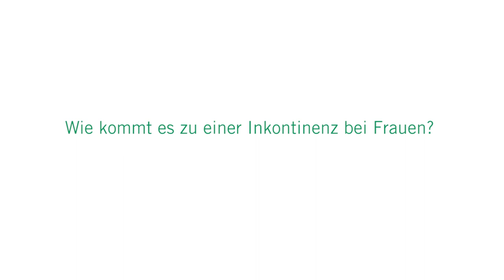Inkontinenz bei Frauen: 3 Fragen 3 Antworten | Asklepios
Gerade bei Frauen ist eine Blasenschwäche, bzw. eine Inkontinenz weit verbreitet. Ursachen dafür können Schwangerschaften oder die Menopause sein. Handelt es sich um eine Belastungsinkontinenz, kann Beckenbodentraining gute Erfolge erzielen. Tatiana Pfiffer Favero, Oberärztin der Gynäkologie und Geburtshilfe an der Asklepios Klinik Lich erklärt, wann man von einer Harninkontinenz spricht, welche Inkontinenzformen es gibt und was Frauen gegen Blasenschwäche tun können.